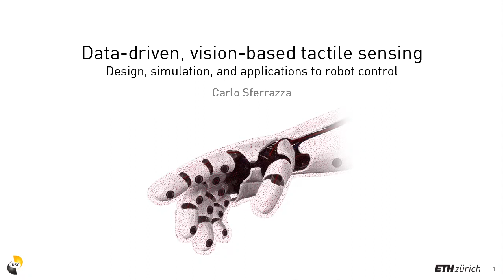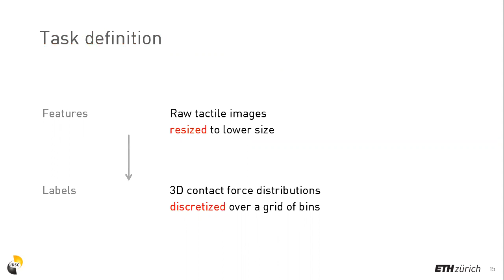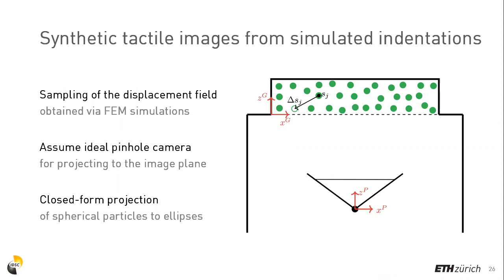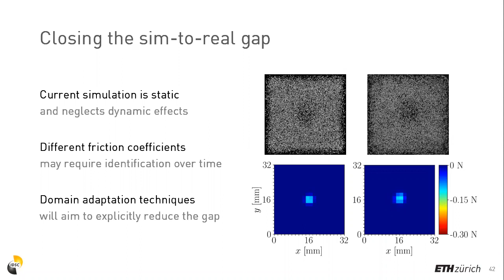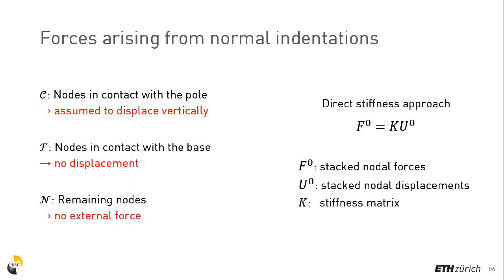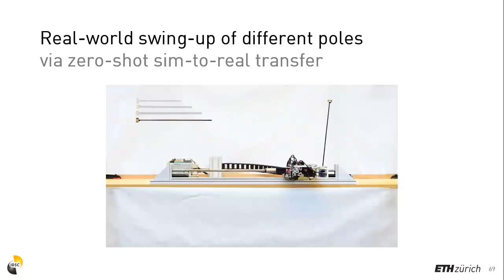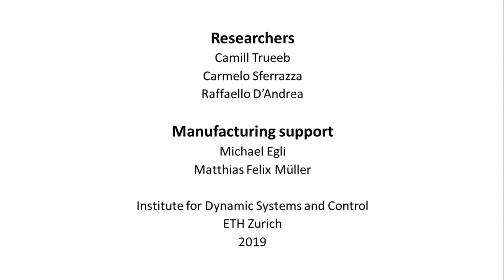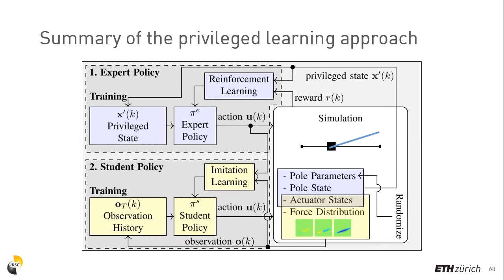Autonomy Talks - Carlo Sferrazza: Data-driven, vision-based tactile sensing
Speaker: Carlo Sferrazza, Institute for Dynamic Systems and Control, ETH Zürich

Title: Data-driven, vision-based tactile sensing: design, simulation, and applications to robot control

Abstract: The human skin is capable of sensing various types of forces with high resolution and accuracy. The development of an artificial sense of touch for robots needs to address these properties, while retaining scalability to large surface areas of arbitrary shape. This talk describes the development of a soft, vision-based tactile sensor that fully exploits the high resolution of modern cameras, while at the same time offering ease of manufacture. In order to overcome the complexity of interpreting raw tactile data, a machine learning strategy is presented to map from the tactile images to the distribution of (pressure and shear) forces applied to the sensor. The strategy is based on data that are entirely generated via finite element simulations and retains high real-time accuracy on real-world data, while generalizing across different sensors and contact objects. Additionally, the talk presents an application of the tactile sensing technique to dexterous manipulation. Reinforcement learning is employed to achieve highly dynamic motions with control policies entirely trained on a faster-than-real-time simulator and successfully deployed to a real-world robotic system without further adaptation.